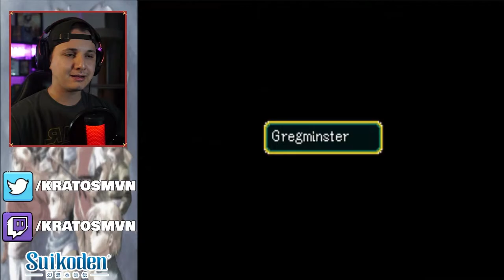Tax Collector - Let's Play Suikoden Part 2 | 2022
Welcome to Part 2 of let's play Suikoden where we begin our second assignment as part of the Imperial Guard of the Scarlet Moon Empire!

We play tax collector and head to the village of Rockland where we're told to head to Mt. Seifu to arrest the bandits who have been stealing the good people's tax money, BUT something smells fishy in this whole situation.

Today we also learn to use runes, and Pahn shows up as our MVP for sure!

⏲️ TIMECODES ⏲️
00:00 - Introduction
01:02 - Some Housekeeping
07:47 - East To Rockland!
10:06 - Rockland and Grady
16:09 - Mt. Seifu
30:56 - Queen Ant
34:51 - Varkas and Sydonia... The Bandits???
39:00 - Back To Rockland

Suikoden (Japanese: 幻想水滸伝, Hepburn: Gensō Suikoden) is a role-playing video game published by Konami. It is the first instalment of the Suikoden series. Developed by Konami Computer Entertainment Tokyo, it was released initially in 1995 for the PlayStation in Japan. A North American release followed one year later, and a mainland European release came the following April. The game was also released for the Sega Saturn in 1998 only in Japan, and for Microsoft Windows in 1998 in Japan, South Korea and China.

The game centres on the political struggles of the Scarlet Moon Empire. The player controls a Scarlet Moon Empire general's son, who is destined to seek out 108 warriors (referred to as the 108 Stars of Destiny) in order to revolt against the corrupt sovereign state and bring peace to a war-torn land. The game is loosely based on the Chinese novel Water Margin, and features a vast array of characters both controllable and not, with over ninety characters usable in combat and many more able to help or hinder the hero in a variety of ways.

KratosMVN is a variety streamer over on Twitch and let's player here on YouTube, who loves RPGs, Metroidvania games, and indie games. Kratos is also a writer of both fiction and non-fiction and his current main writing project is his newsletter where he covers streaming news, Twitch growth and best practices, and his journey throughout the world of content creation.

This video is similar to those of HCBailly, CaptainSauce, and CaptainSparklez in parts while Kratos also draws a large portion of inspiration from Northenlion and Ludwig.

Title: Tax Collector - Let's Play Suikoden Part 2 | 2022